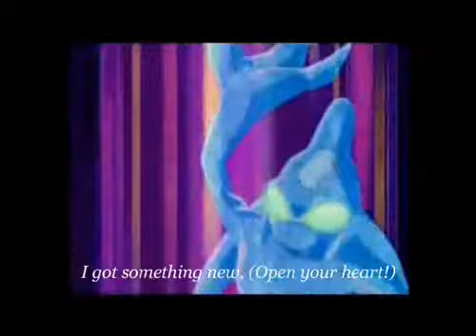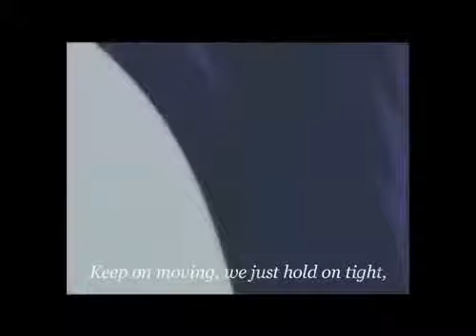Sonic: Open Your Heart (Remix)- Fast [With Lyrics]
Start of video 0:10
The fast/sped up version. I think it's kinda funny to listen to, but that's just my thought.

The song for the main video is "Open Your Heart." It's the Crush 40 vs Bentley Jones remix version. The videos used are from; Sonic the Hedgehog: the Movie, Sonic X, Shadow the Hedgehog, Sonic Riders, Sonic Riders: Zero Gravity, Sonic Heroes, Sonic and the Black Knight, Sonic Unleashed. I hope you like this version.